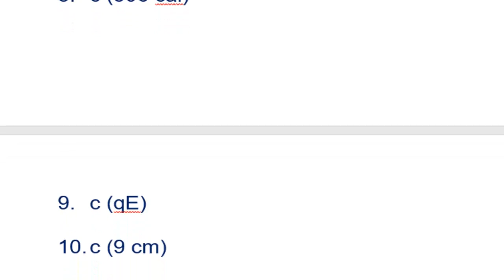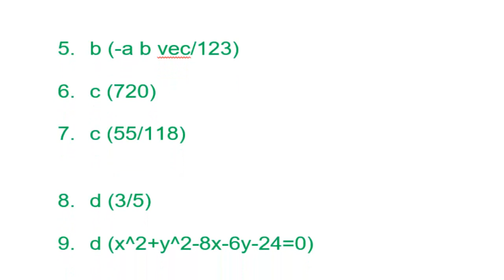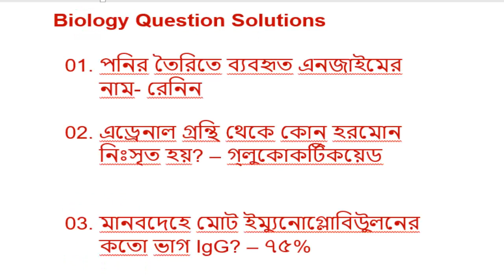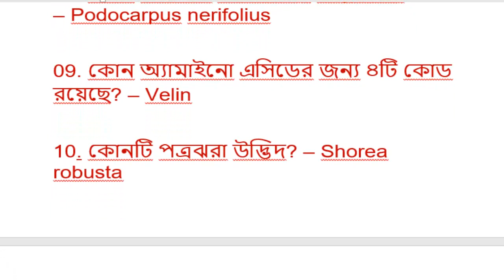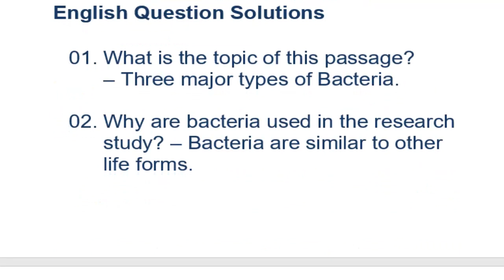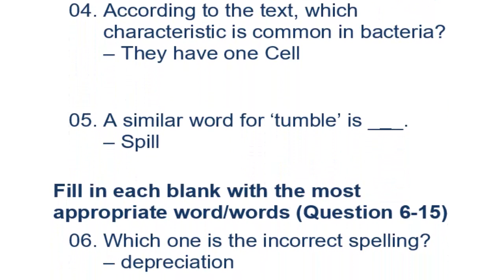ঢাকা বিশ্ববিদ্যালয় ক ইউনিট প্রশ্ন সমাধান ২০১৯